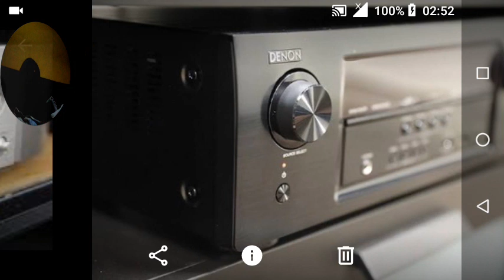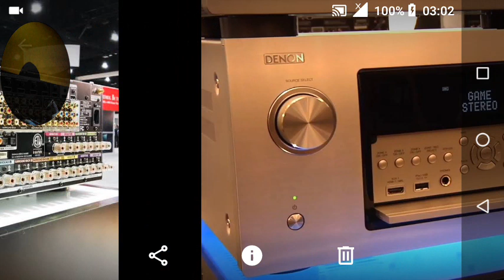5 Reasons why AV Receivers are still better than AV Processors in 2019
Read more Audio and Video Tech news

SVS SB-2000 Subwoofer (Black Ash) – 12-inch Driver, 500-Watts RMS, Sealed Cabinet

SVS PB-2000 Subwoofer (Black Ash) – 12-inch Driver, 500-Watts RMS, Ported Cabinet
SVS SB12-NSD - 12", 400-watt DSP Controlled, Sealed Box Subwoofer (Black Ash)

Dolby Atmos AV Receivers
Sony STRDN1080 7.2 Channel Dolby Atmos Home Theater AV Receiver
Yamaha RX-V683BL 7.2-Channel MusicCast AV Receiver with Bluetooth, Works with Alexa
Denon AVR-X8500H 13.2-channel AV Receiver
Denon AVR-S940 Receiver, 7.2 Channel 4K Ultra HD Video
Marantz NR 1609 Stream Music Through WiFi, Bluetooth, and Airplay

Soundbars
Nakamichi Shockwafe Ultra 9.2Ch
Yamaha YAS-207BL
Onkyo SBT-A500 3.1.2 Ch. Dolby Atmos

Klipsch RP-280F 7.1.2-Ch Reference Premiere Dolby Atmos Home Theater Package with Yamaha AVENTAGE RX-A3070BL
Klipsch 7.1.2 System - 2 RP-8060FA Dolby Atmos Speakers, 1 RP-504C, 4 RP-600M Speakers, 1 SPL-100
Dolby Atmos 7.2.4 Klipsch RP-280F Tower Speakers SW-112 with Onkyo TX-NR1030
Klipsch RP-250F 7.1.2 Reference Premiere Dolby Atmos Home Theater System with Yamaha RX-A2060BL 9.2-Ch

Our video equipment set up rig
Apple iPhone SE, GSM Unlocked Phone, 16GB - Rose Gold (Refurbished)

BOYA BY-M1 Omnidirectional Lavalier Condenser Recording Microphone for Canon Nikon Sony iPhone 8 8 plus 7 7 plus 6 6s Plus DSLR Camcorder Audio Recorder Youtube Podcast Interview Video

Dual Lavalier Microphone, 157''/4m BOYA BY-M1DM Dual-head Lapel Universal Mic with 1/8 Plug Adapter for iPhone X 8 7 Smartphones Canon Nikon DSLR Cameras Camcorders PC Audio Recorder Vlog

PULUZ Smartphone Stabilizer Video Rig Filmmaking Recording Handheld Stabilizer Bracket for iPhone, Galaxy, Huawei, Xiaomi, HTC, LG, Google, and Other Smartphones